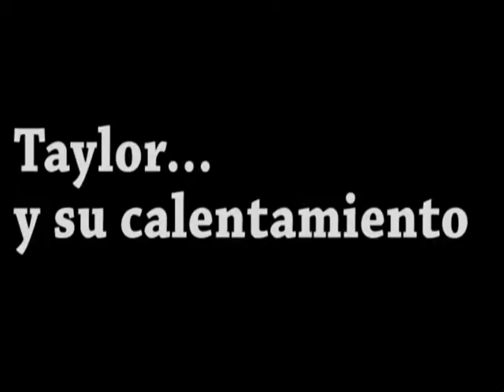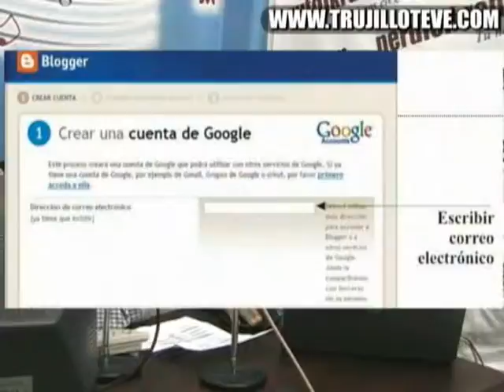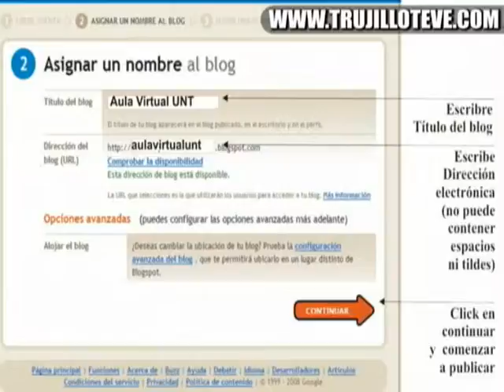Programa Radial Inkablogs - Creacion de un Blog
Primera secuencia del segundo programa Inkablogs, espacio dedicado al mundo de los blogs y que se difunde a través de Conducen Taylor de la Cruz, Fernando García y Javier Diestra